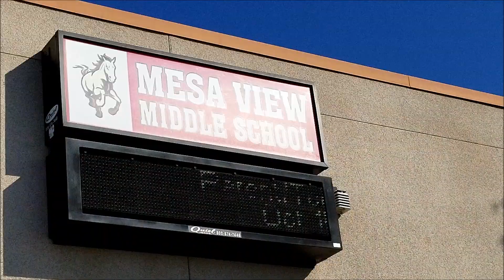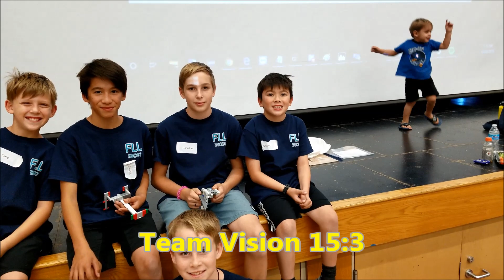"2019 City Shaper Scrimmage at Mesa View Middle School"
Hey guys!!  This video shows some clips from the 2019 City Shaper Scrimmage at Mesa View Middle School.  It was an awesome day of robots, meeting people, talking about City Shaper, and knowing that we all have Robotics as our common bond!!  Here is the link if you want to donate to the families that lost homes in the Sandalwood Fire.